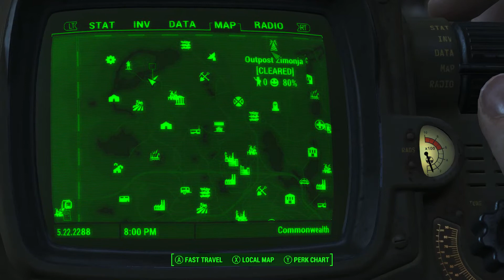Fallout4 collect first payout from commonwealth 2021 09 17 00 38 52